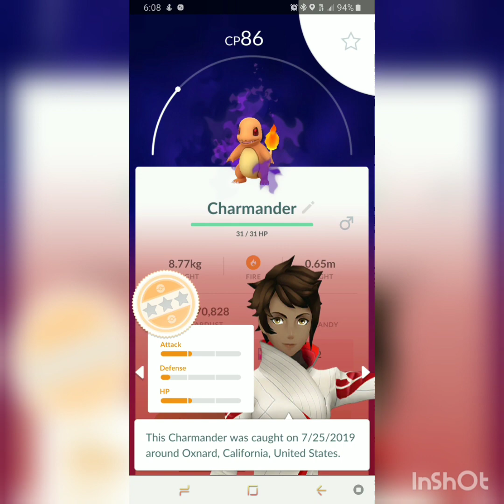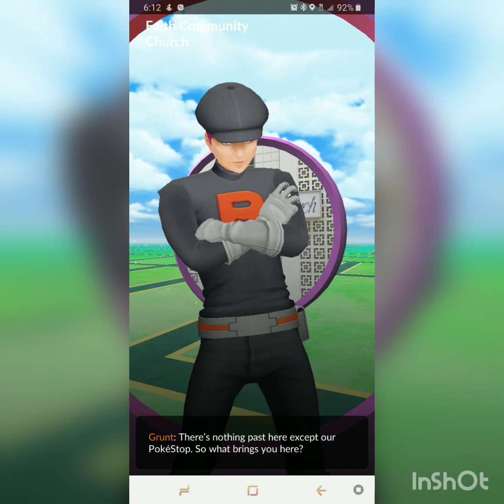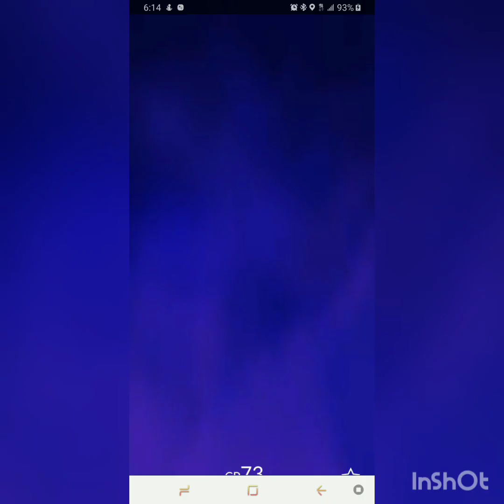Pokemon Go, team rocket, shadow pokemon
Getting my first shadow poekomon, team rocket, showdow pokemon, team rocket figth, battle